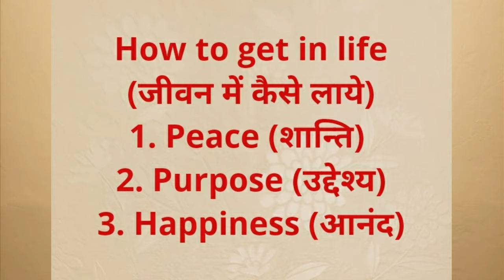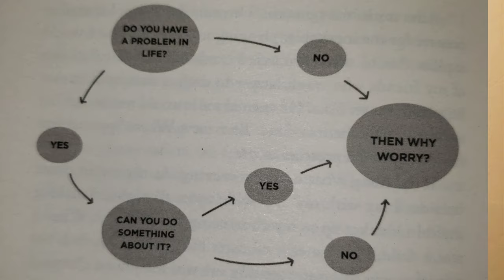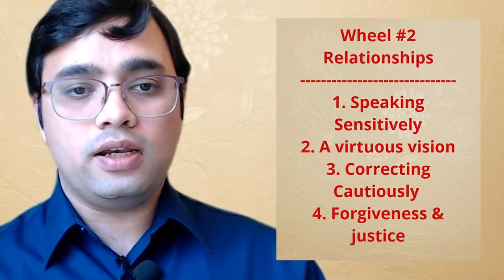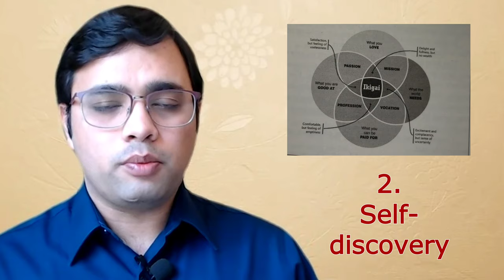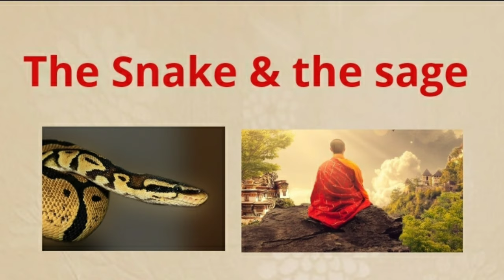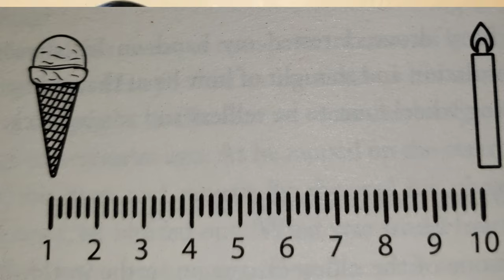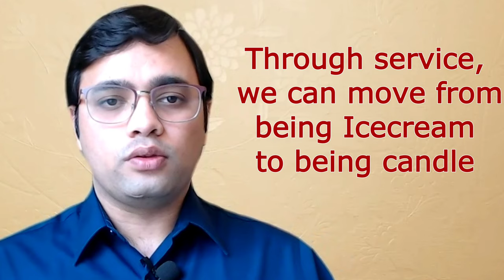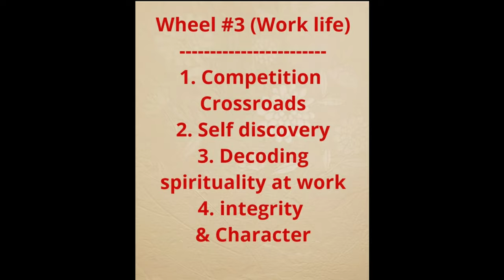The Way of the Monk by Gaur Gopal Das [Book Summary Hindi] (हिन्दी पुस्तक सारांश)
What are the four wheels of life. How can you find purpose, peace & happiness.
जीवन के चार पहिये क्या हैं| आप उद्देश्य, शांति और खुशी कैसे पा सकते हैं।
Presenting to you Book Summary of The Way of the Monk by Gaur Gopal Das

In this book summary, I give a summary of 4 aspect covered by Gaur Gopal Das in his latest book 'The Way of the Monk'. This is an amazing book and ever since I posted on social media that I was able to get a copy of the book, I have been flooded to create a summary of this book so I was finally able to create this in Hinglish format.

00:00 - Introduction
01:37 - First wheel
04:04 - Second wheel
08:46 - Third wheel
12:22 - Fourth Wheel